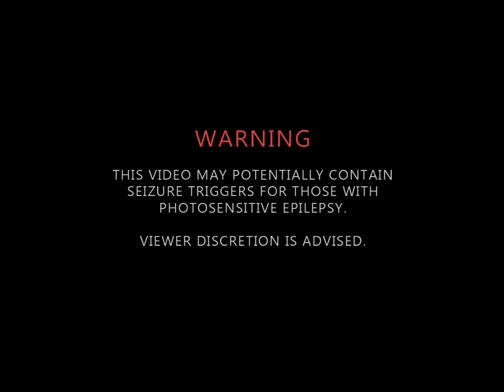Dark Westside Gunn / Griselda type beat 70bpm - Time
This one goes out to those who practice the dark arts yo

Using my beats:
You can use ALL my beats for non profit purposes (free mixtapes, un-monetized videos etc.). Id appreciate if you credit me in the title or description. For example "prod. By 'CLXCKWISE'".

But when it comes to for profit uses you'll need to buy a lease
(From $25)